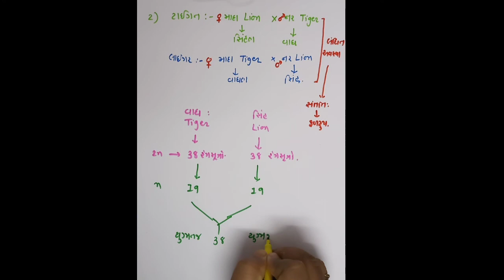STD-11 || CHAP-1 || જાતિનો ખ્યાલ || BY DR. MANISHA MADAM || NEET - NCERT - GSEB